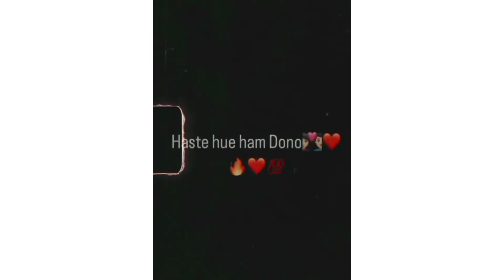💞Krishna👑|| jay dwarkadhish full screen status hd || Krishna status-(&4k)-2022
Description
jay dwarkadhish full screen status hd ll dwarkadhish status ll Krishna status -(&4𝚔)-2022